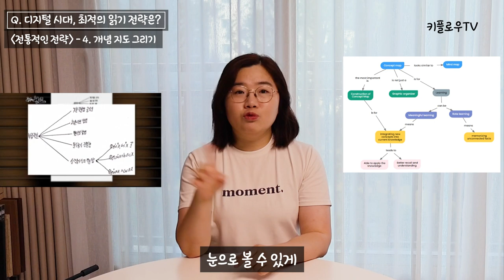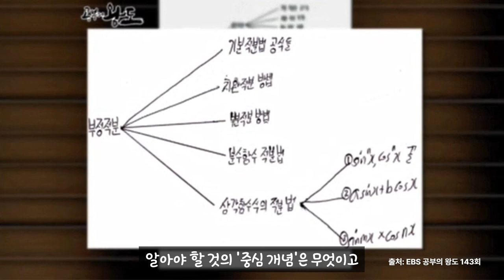효과적인 '읽기 전략'ㅣ초등독서교육 Q&Aㅣ키플로우 설렘에듀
디지털 시대, 우리 아이에게 유용한 '읽기 전략'에는 무엇이 있을까요?

오늘은 '종이책'과 '전자책' 모두에 도움이 되는
[전통적인 읽기 전략]을 알아보겠습니다.

초등독서에 대한 궁금증을
전직 초등교사이자 現키플로우 대표가
속시원하게 해결해드리겠습니다!

[타임 라인]
00:00 하이라이트
00:13 오프닝
00:20 읽기의 목표
00:44 양손잡이 읽기 뇌의 개발
01:26 전통적인 읽기 전략
03:35 진짜 자료가 주는 이점!
05:26 정리하기
05:59 맺음말

[참고 도서]
- 다시, 어떻게 읽을 것인가 / 나오미 배런 지음
- 다시, 책으로 / 매리언 울프 지음